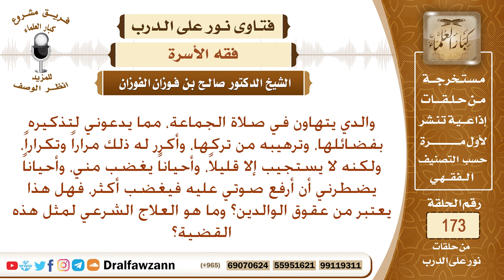كيف ينصح الابن والده المتهاون في صلاة الجماعة وهل رفع صوت الابن فوق أبيه يعد من العقوق؟ صالح الفوزان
نص السؤال: والدي يتهاون في صلاة الجماعة، مما يدعوني لتذكيره بفضائلها، وترهيبه من تركها، وأكرر له ذلك مراراً وتكراراً، ولكنه لا يستجيب إلا قليلاً، وأحياناً يغضب مني، وأحياناً يضطرني أن أرفع صوتي عليه فيغضب أكثر، فهل هذا يعتبر من عقوق الوالدين؟ وما هو العلاج الشرعي لمثل هذه القضية؟
السيرة الذاتية :
للاشتراك في قناة الشيخ صالح الفوزان

رئيس الفريق
لمشروع كبار العلماء